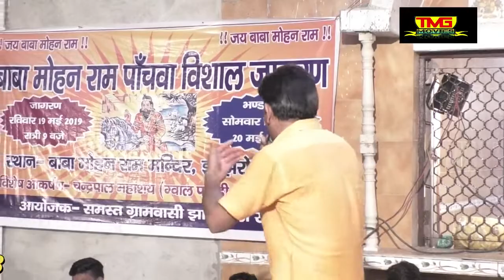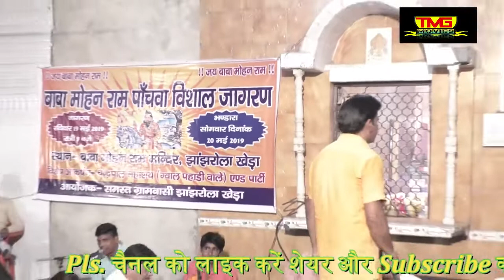बाबा प्यारे की ज्योत जले खोली मैं || MOHAN PYARE KI JYOT JALE KHOLI || CHANDERPAL || KHOLI BHAJAN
♪ Song - mohan pyare ki jyot jage kholi main
♪ Singer- chanderpal tanwar gwalpahadi
♪ Featuring - bhagti bhajan
♪ Lyrics -KAVI  BIJENDER JI
♪ Music Label - TMG SHYAM